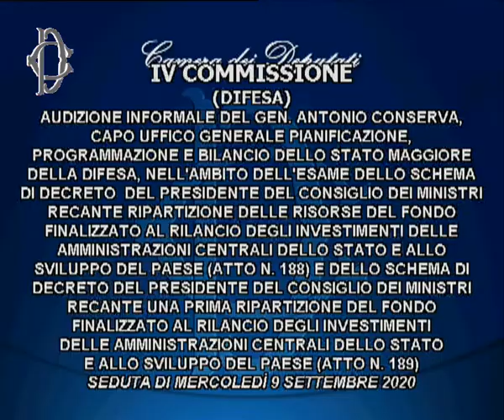Roma - Investimenti nelle amministrazioni dello Stato, audizione generale Conserva (09.09.20)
- Roma - Investimenti nelle amministrazioni centrali dello Stato, audizione generale Conserva
Alle ore 13 la Commissione Difesa ha svolto l'audizione del generale Antonio Conserva, capo ufficio generale pianificazione, programmazione e bilancio dello Stato maggiore della difesa, nell’ambito dell’esame dello schema di decreto del Presidente del Consiglio recante ripartizione delle risorse del fondo finalizzato al rilancio degli investimenti delle amministrazioni centrali dello Stato e allo sviluppo del Paese e dello schema di decreto del Presidente del Consiglio recante una prima ripartizione del fondo finalizzato al rilancio degli investimenti delle amministrazioni centrali dello Stato e allo sviluppo del Paese. (09.09.20)